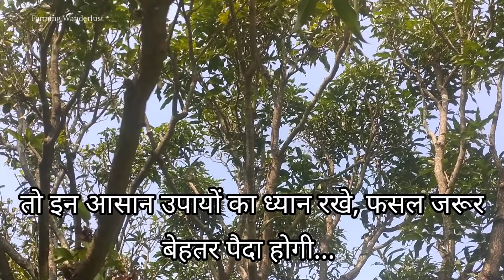कमजोर आम की बाग को कैसे सुधारे - Mango Farming - आम की खेती कैसे करे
अगर आम की खेती इस तरह से कमजोर हो तो इन उपायों का ध्यान रखे और सीजन के समाप्त हो जाने के बाद भी बाग मे सिचाई और खाद का ध्यान रखे जिससे फसल अच्छी पैदावार हो।

आम की खेती organic ही करे जिससे स्वस्थ आम हो। कीटनाशक जहर इस्तेमाल ना करे।